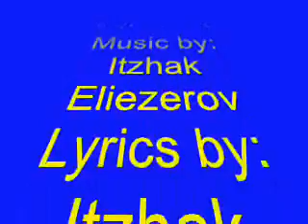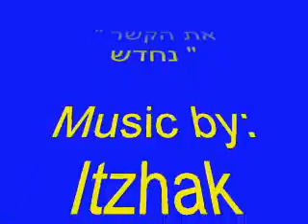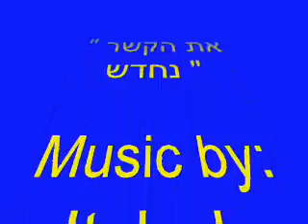את הקשר נחדש - We will renew our connection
Lyrics by: Itzhak Eliezerov - Rachel Kol

Clip, Arr., Voice by: Mario Scapecchi